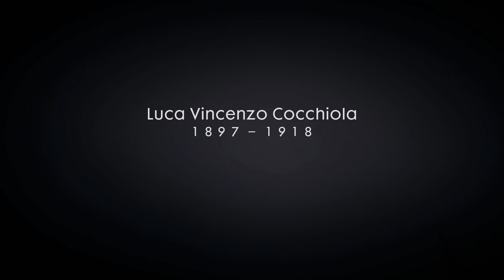Battlefield 1 - Part 8 PC Playthrough [HD] 4K 60fps 2160p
Intuitive destruction and dynamic weather ensure that no battle is ever the same. For even more gameplay possibilities, carve a path through walls and buildings, take down your enemies in creative ways, and leave your mark on the terrain around you through intuitive destruction. Through your actions, the pristine world around you change into a battle-scarred landscape, changing the world forever. With dynamic weather you will need to adapt your tactics to weather changes as the elements play a part in the battle. Playing the same map on a bright day, in heavy fog, or rain will impact what you see and hear, forcing you to adapt your play style on an ever-changing battlefield. Operations introduces a new way to play multiplayer. In Battlefield 1 you play a series of interconnected battles across multiple fronts. Play a sequence of battles where your actions have consequences beyond a single match, as you try to conquer territory or push back your attackers. At those times when you feel all is lost, call in the Behemoths - the largest fully player-controlled vehicles ever seen in Battlefield. Roam the battlefield and rain fire on your enemy to break their defenses. All-out war never felt so epic. Take control of the Armored Train, Air Ship, or the Battleship to dominate the battlefield across land, air, and sea.

Desktop Specs:
CPU: Intel(R) Core(TM) i7-8086K CPU @ 4.90GHz (12 CPUs)
GPU: ASUS Radeon RX Vega 64 8GB
RAM: G.SKILL TridentZ RGB 16GB 3600mhz